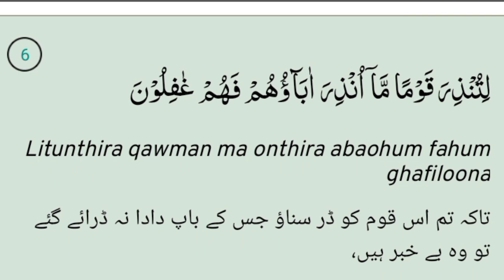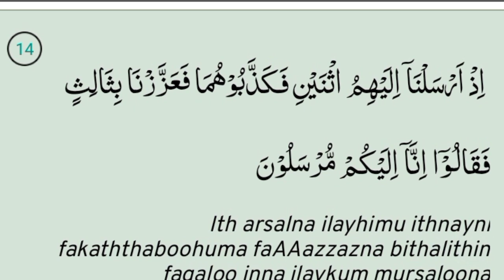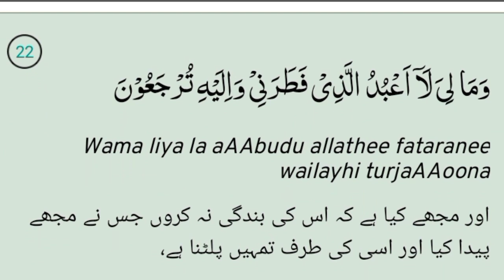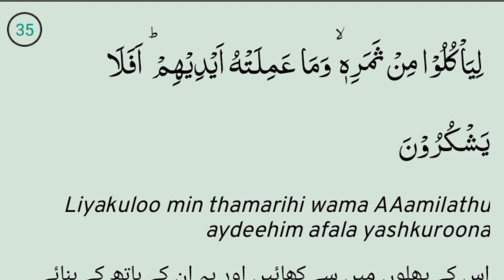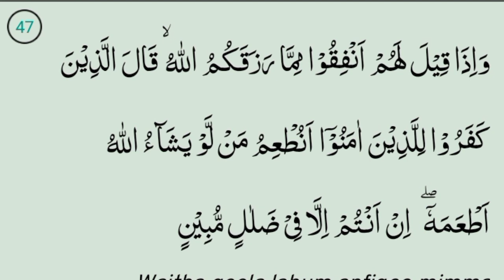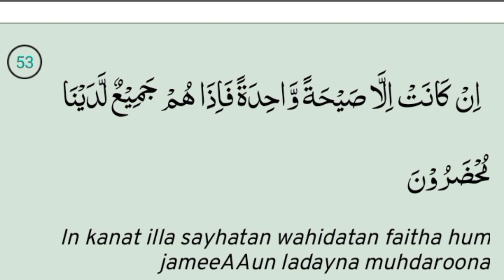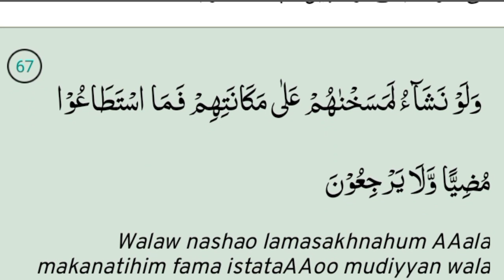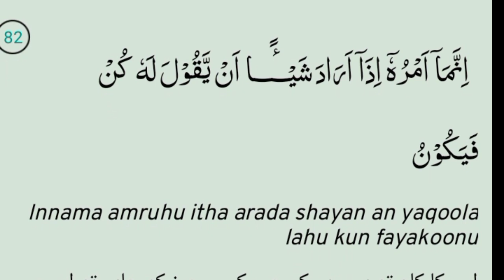Surah Yaseen full recitation with Urdu translation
"A soul-enriching sanctuary where the timeless verses of the Quran come to life through melodious recitations, guiding hearts and illuminating minds. Our Quranic Recitation channel offers a tranquil space to experience the divine words, fostering spiritual growth, understanding, and connection with Allah.".